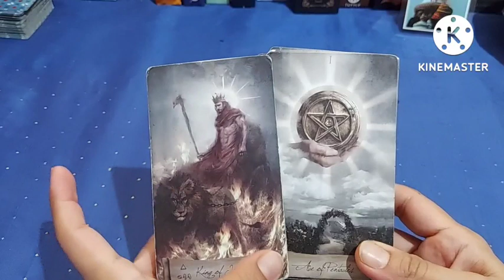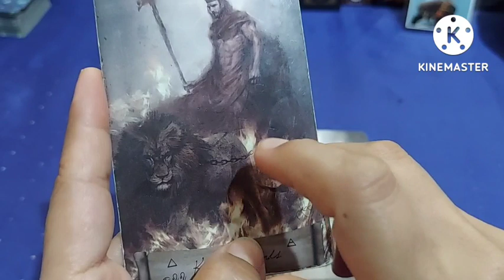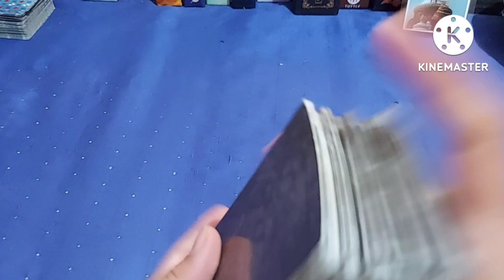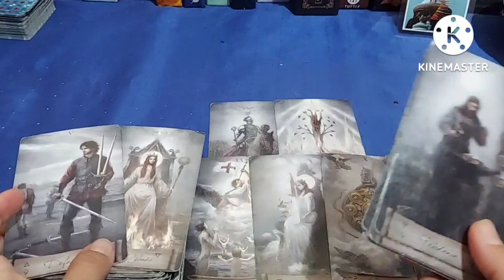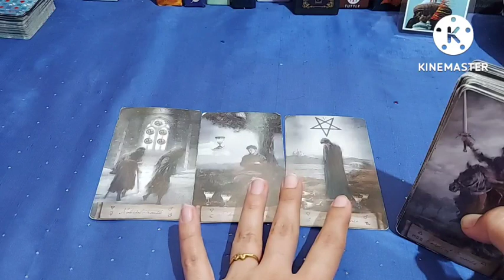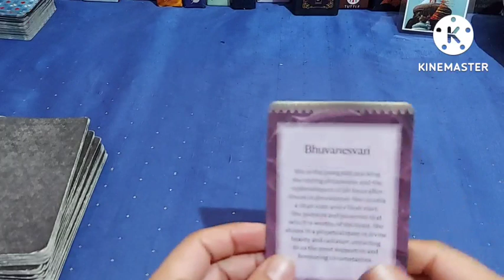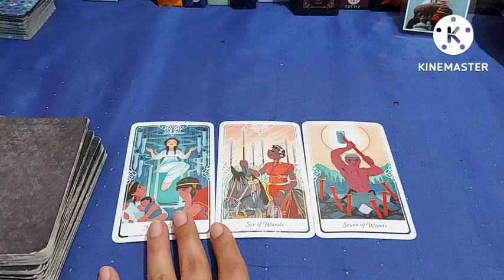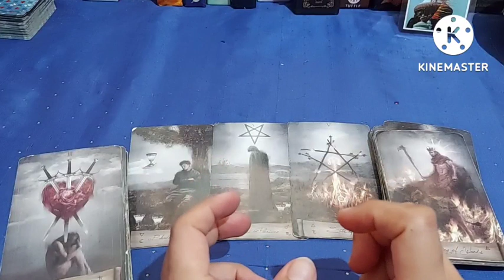WHEN MESSAGES JUST FLOW SAW THINGS VERY DIFFERENTLY, एक और मैसेज और अचानक सब बहुत अलग सा दिखने लगा